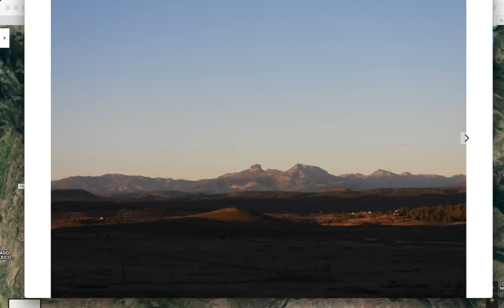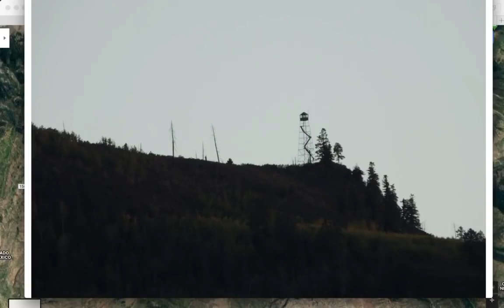Dulce New Mexico, Underground Base, UFO, Archuleta Mesa, Looking for Aliens, Latest Footage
Dulce Base is the subject of a conspiracy theory claiming that a jointly-operated human and alien underground facility exists under Archuleta Mesa on the Colorado-New Mexico border near the town of Dulce, New Mexico, in the United States.